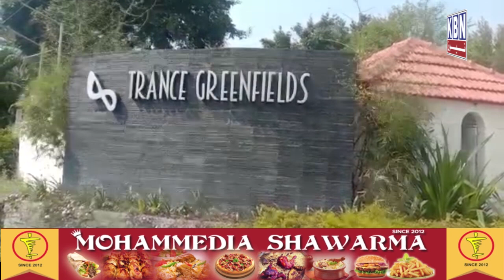Hyderabad: Gay Wedding Officiated By Trans woman For first Time in India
Hyderabad: Gay Wedding Officiated By Trans woman For first Time in India | KBN NEWS | Hyderabad News| Must Watch | Kbn Urdu News Channel Hyd | For More Watch at